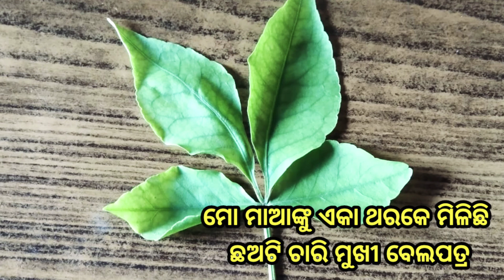May 11, 2022